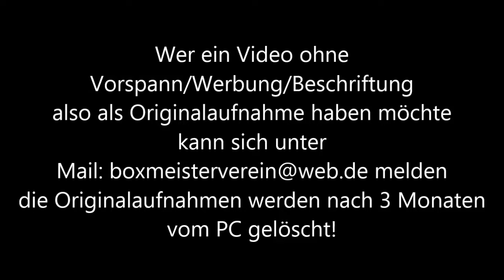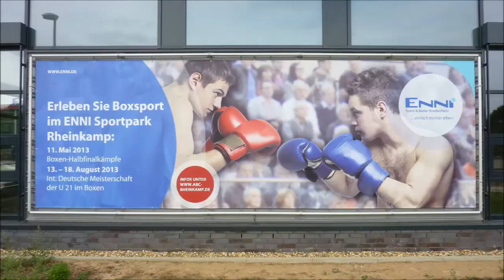ABC Rheinkamp * Finale * Ibrahim Bazuew Agon Hamburg vs. Igor Teziev Esslingen * 17.08.2013